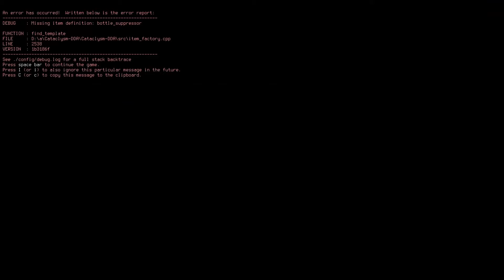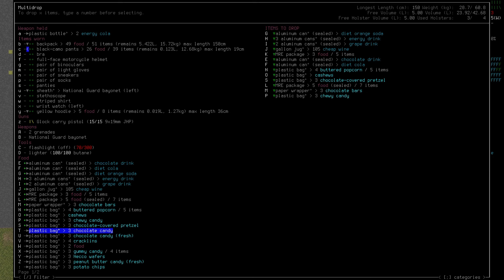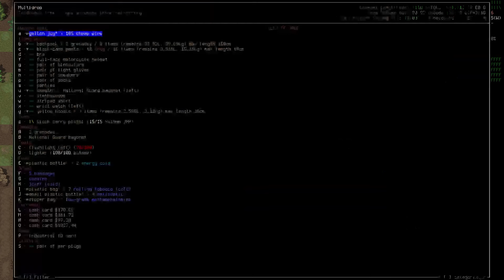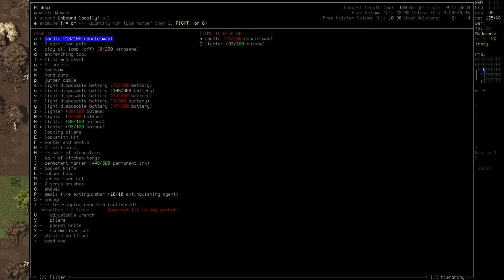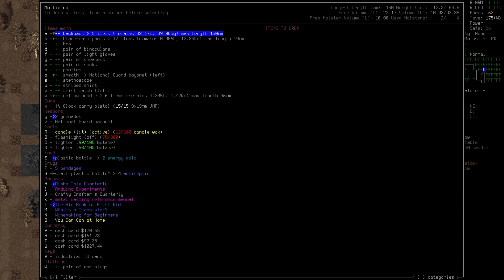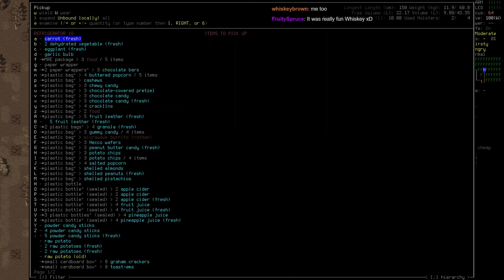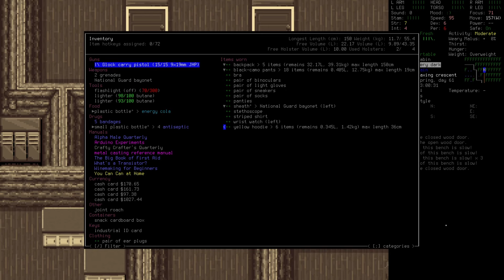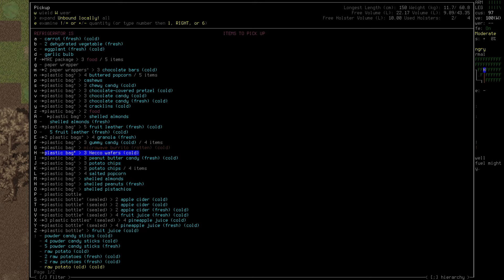Like There's No Tomorrow | Cataclysm: Dark Days Ahead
Cataclysm: Dark Days Ahead is a detailed roguelike zombie survival horror game. Join me for live random scenarios in the Cataclysm.

End card stock footage by Videezy.com!